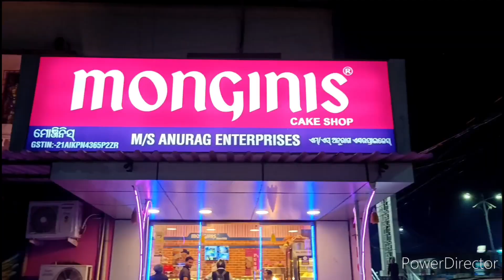Kusuma Public prank !! 😂 Funny Teddy Prank!! Jajpur!! rnprank funny video viral funny video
Teedy Pranks //🤣Funny videos //Jaja pur  Public // Odissa //R. N Prank

Your Quries

Teedy Pranks
Teedy Pranks  Funny Tamil
Teedy Press
Teedy Funny